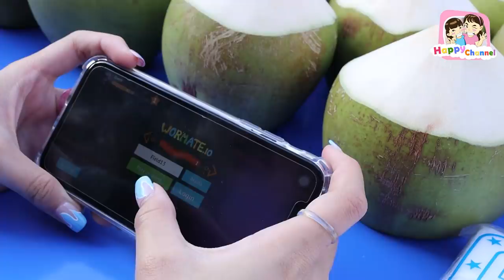แม่ค้า ติดโทรศัพท์!!! โดนลูกค้าขโมยเงิน...หนังสั้น พี่ฟิล์ม น้องฟิวส์ Happy Channel